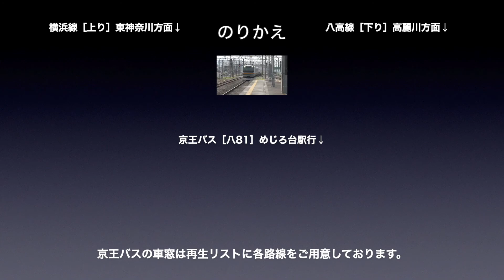中央快速線 車窓［下り・21］豊田→八王子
中央快速線［下り］豊田→八王子の車窓です。

■車窓案内
路線名称：中央快速線
車窓方向：進行方向［右側］
車窓区間：豊田→八王子
車両種別：E233系

■のりかえ
八王子で
・横浜線
・八高線
・京王バス

■中央快速線［下り］の車窓は
各駅停車：1〜23（東京→高尾）
快　　速：1〜3（中野→三鷹）
中央特快：1〜3（中野→立川）
があります。

※中央特快の新宿までと立川以遠は各駅停車の車窓にご乗車ください。
※快速の中野までと三鷹以遠は各駅停車の車窓にご乗車ください。
※中央快速線は線区が快速線のため、全駅停車の電車は各駅停車として収録しています。